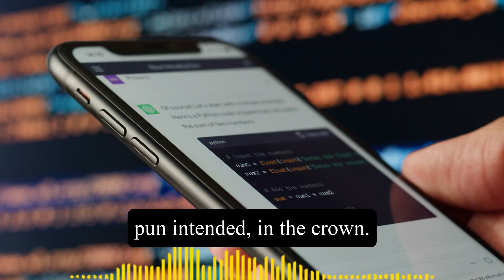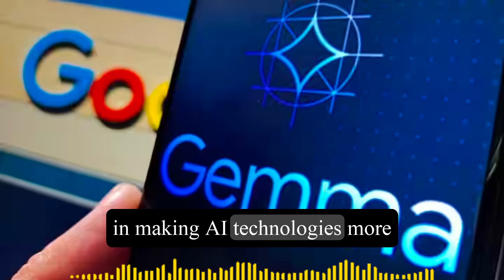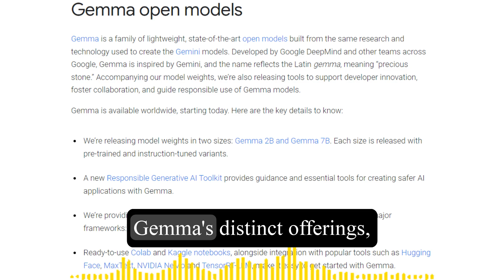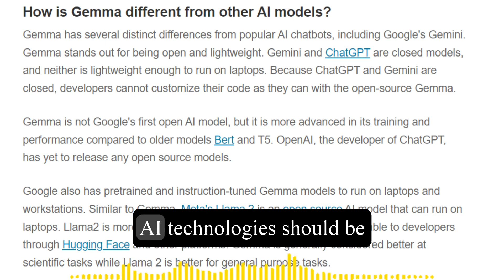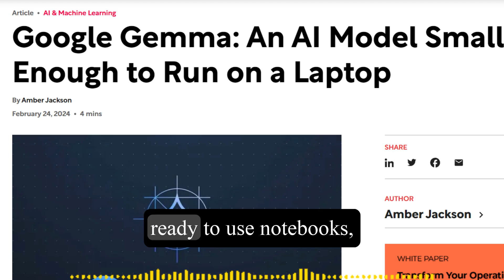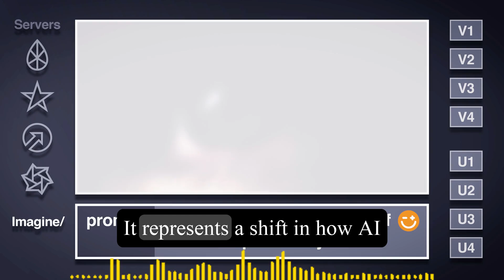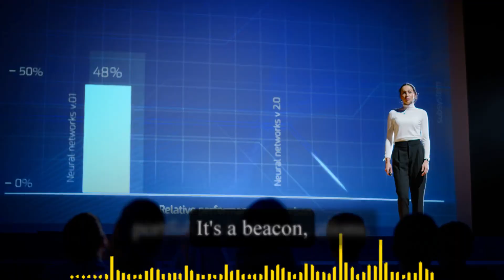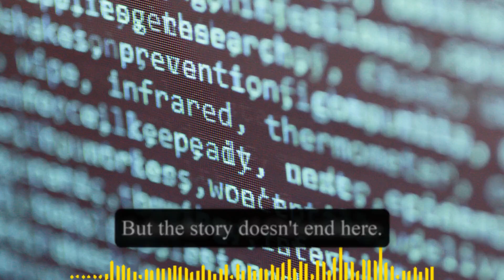Google's Gemma Unveiled: AI Revolution Explained!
Dive into "Gemma Unveiled: Google's AI Revolution Explained," a thorough exploration of Google's latest breakthrough in artificial intelligence. This episode of AI Chronicles delves into Gemma, a cutting-edge AI innovation designed to enhance accessibility and versatility across various tech applications. As Google's newest marvel in the AI arena, Gemma represents a significant leap towards democratizing AI technology, making it as ubiquitous and easy to use as your local café's Wi-Fi.

Gemma isn't just about advanced technology; it embodies Google's commitment to responsible AI development. The platform introduces the 2B and 7B models, meticulously pre-trained to ensure optimal performance for both standard and complex tasks. These models are a testament to Google's dedication to creating tools that are not only powerful but also ethically aligned and accessible to a broader audience.

This initiative is set against Google’s rich history of AI innovations, like TensorFlow and BERT, which have significantly shaped the current AI landscape. With Gemma, Google continues to push the boundaries of what AI can achieve, focusing on inclusivity and ethical considerations. The integration of Gemma with major AI development frameworks underscores its compatibility, ensuring that developers can work within their preferred environments without sacrificing performance.

As Google unveils Gemma, it marks a pivotal moment in artificial intelligence, bridging past innovations with future possibilities. This development is not just a technical enhancement but a step towards an AI-powered future that is open to everyone—from developers and researchers to enthusiasts curious about AI’s potential.

Gemma stands as a beacon in the AI community, encouraging a shift towards more responsible and accessible AI technologies. It invites us to imagine a future where AI is not just a tool for the few but a partner to all, enhancing human capabilities and driving innovation across various industries. Join us in exploring how Gemma is shaping the landscape of artificial intelligence, one precious stone at a time.

CHAPTERS:
0:00 - Introduction
1:48 - Explaining Gemma
6:01 - Final Thoughts